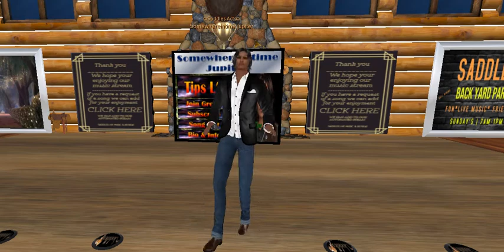SOMEWHEREINTIME
Somewhereintime Jupiter
He is a singer/guitarist. He is for hire for your Venue, Private Party, or Wedding. Somewhere has been a RL singer for many years and record music. Been singing here in SL since 2009.

He sing's Pop, R&B, Jazz, Blues, and Country. SL is for relaxing and having fun so He try's to make it a pleasant experience for everyone. Somewhere hope's you will feel him forever in your heart and soul.